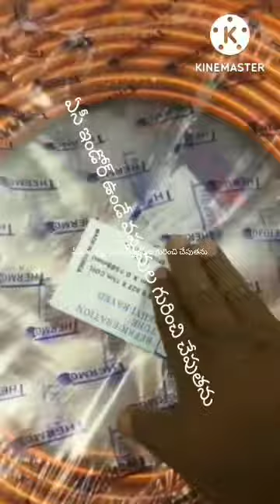Ac indoor parts2 telugu ఏసీ ఇండోర్ ఉండే వస్తువుల గురించి చేపుతను ఇది part2 మీరు part1 చూడండి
sprit Ac indoor lo unde parts manual chepupistha live lo